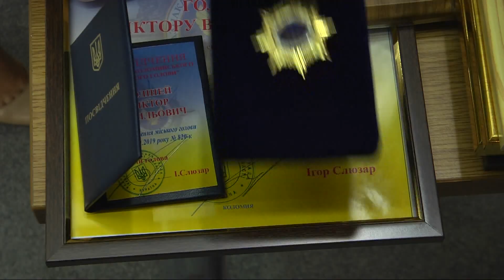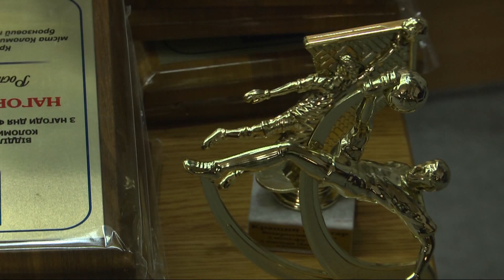У Коломиї відзначили День фізичної культури та спорту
Нагородили кращих спортсменів та тренерів року.

Від гучного святкування відмовилися, бо напередодні втратили двох представників коломийської спортивної спільноти: майстра спорту з боксу, старшого лейтенанта Олександра Іванькова та працівника спортивно-медичної служби Миколу Настюка.